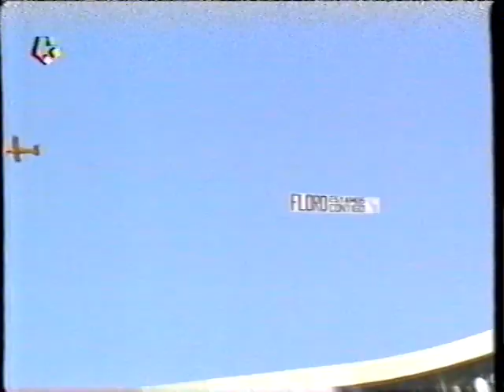Real Madrid 0 1 Oviedo - Liga 1993-94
El lío definitivamente desatado en la Castellana. Cuatro jornadas de Liga y tres derrotas. Las miradas se dirigían al palco.